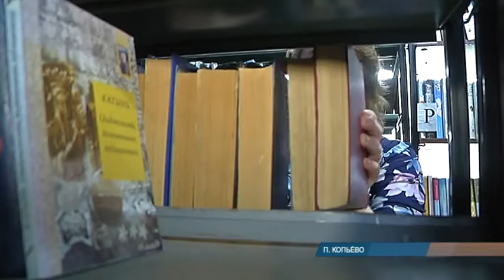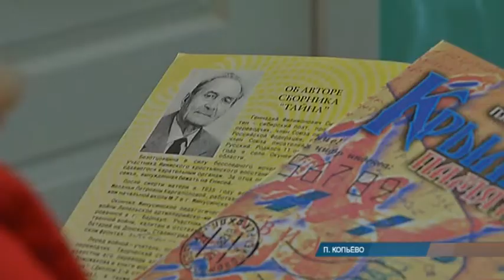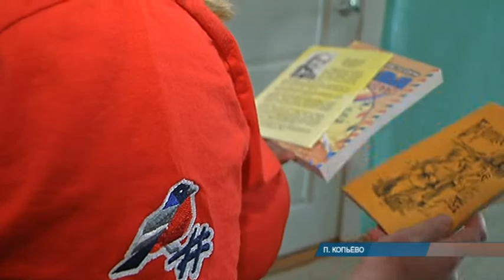Ценный груз: в библиотеки Орджоникидзевского района поступила крупная партия книг